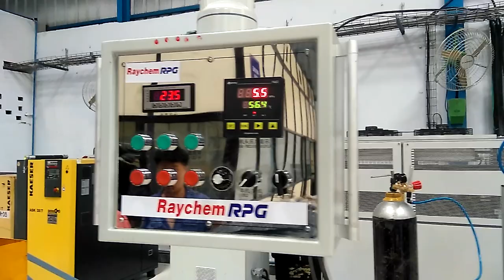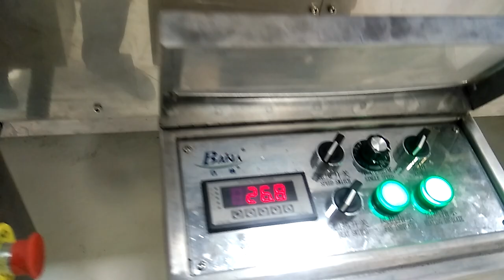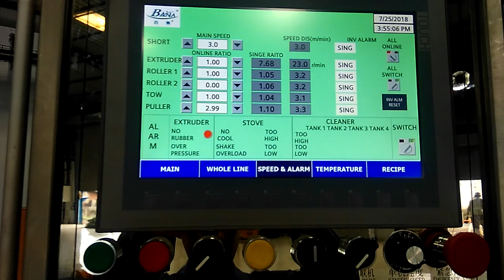salt balth vucanziation line LCM with water cooling tank for shrink hot hose -whatsapp:8613967618405